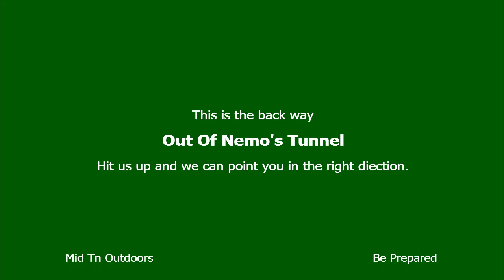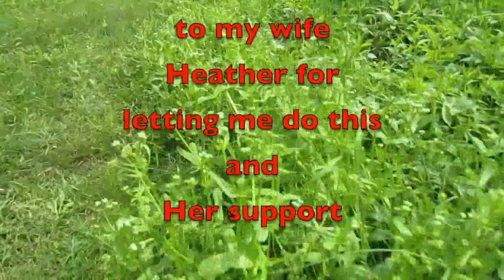Nemo's Tunnel the Back Way Out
In this video, we show the back way out from Nemo's tunnel. That is right you don't have to go back out through the tunnel and if you do you are going to miss some killer views. When you exit the tunnel you bare left and you will see a trail that goes back up along the side of the hill and that takes you back out to the main road.

Amazon Link
Nomadic Gear Backpack Clip